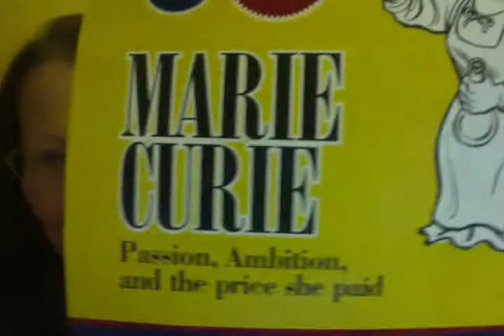CHAUTAUQUA HISTORY ALIVE IN GREENVILLE,SC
FEBRUARY 2ND FREE SHOW WHERE?  WADE HAMPTON HS AUD. GREENVILLE,SC
YES AN INTERPRET
GREENVILLECHAUTAUQUA.ORG